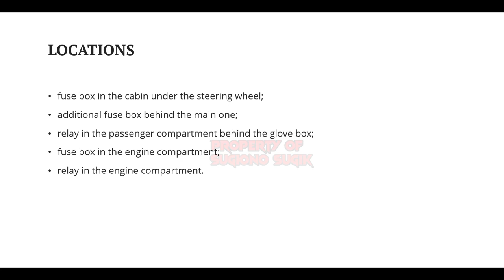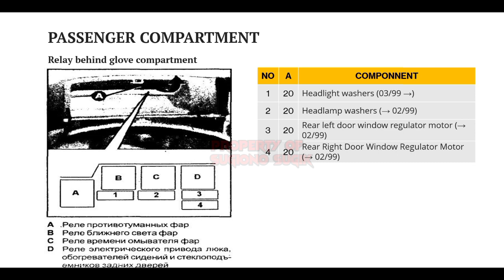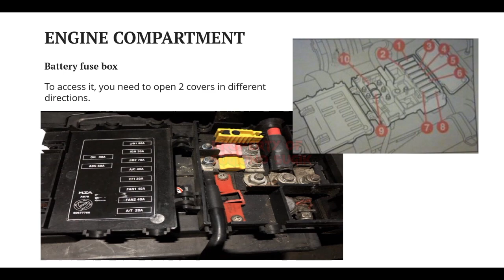ALFA ROMEO 156 FUSE DIAGRAM || 1997-2006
Alfa romeo 156 fuse diagram 1997 sd 2006 #